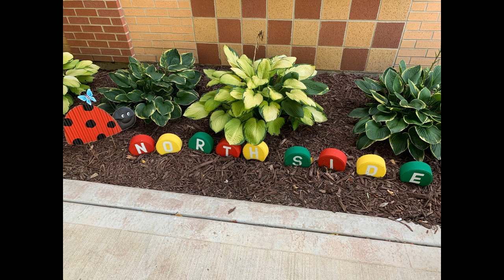4/20/20 Good morning from Mr. Harridge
Mr. Harridge's good morning message to the students at Northside